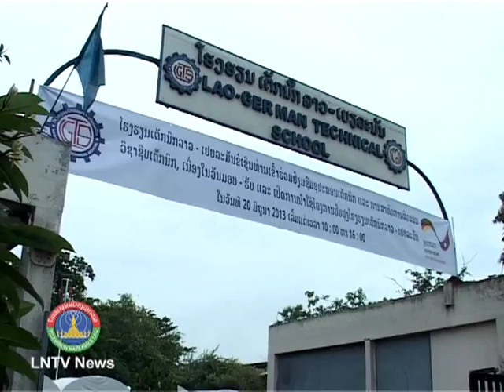Lao NEWS on LNTV-Lao German technical school students to touch real equipments. 21/6/2013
VO Lao-German technical school students to touch real equipments
INTRO: Lao and German Technical School received aid package from the Government of Germany worth more than 1.1 million euros to better education equipments with new technology. According to German Ambassador to Laos Robert von Rimscha, the assistance aims at improving vocational training for students, because this school's works are to produce artisans for local factories.
STORY: The inauguration of new equipments following the completed refurbishment project LGTS on June 20 in Vientiane Capital between Vice Minister of Education and Sports Kongsy Sengmany and German Ambassador to Laos Robert von Rimscha
It is highlighted that, vocations learning is a vital contribution to national development, which labourers with skills is a high demand of the country and overseas and from now, over 800 students of the Lao-German Technical School will have better opportunities by touching the real practices after learning theory thanks to the Germany's educational equipment assistance.
German Ambassador to Laos Robert von Rimscha said "our government has helped constructing many vocational schools and equipped them with education facilities for practice nationwide. The handing over of new education equipments with new technology aims at improving vocational training for students, because this school's works are to produce artisans for local factories"
Interview: Robert von Rimscha, German Ambassador to Laos
... English.
In the recent year, the Germany government has helped constructing this school considering to a remarkable friendship and cooperation between Laos and Germany, he said. The Lao-German Technical School, located in km 3 Tha Deua road, was established in 1964 under the assistance of German Government. This school produces hundreds of artisans to serve society.
... English.
It is said that, to ensure national development Laos need the students to learn new technology, they need to use the new equipment to be effective and produce artisans with quality so as to leave our country out of the list of at least developed status.